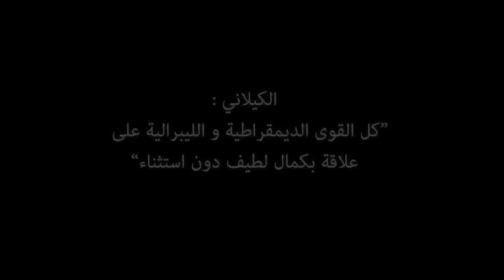الكيلاني : هذه علاقتي مع لطيف و لا حرج في التحدث عنها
على اثر ما نشرناه و المتعلق بشبكة علاقات كمال لطيف...تتالت و تباينت ردود الافعال بين السكوت من جهة و الخروج في وسائل الاعلام للتنديد و كيد الاتهامات و بين هذا و ذاك هناك من خير الخروج للحديث عن طبيعة العلاقة التي جمعته بكمال لطيف .
محدثنا هو احد مؤسسي حزب العمال الشيوعي التونسي و الامين العام الحالي للحزب الاشتراكي اليساري السيد : محمد الكيلاني
التقيناه و تحدثنا معه مطولا عن علاقته بكمال لطيف و كل ماجاء على لسانه في هذا الفيديو هو موقفه الشخصي و يلزمه في ذاته.
محمد الكيلاني و من ابرز ما قال :
هل اصبح الاتصال بكمال لطيف جريمة
كمال لطيف معروف انه يقوم بعمله السياسي من خلال اتصالاته الهاتفية و التي تجمعه بكل الاوساط
ما يقوم به لطيف يعرف ب"اللوبي السياسي" و هو امر معروف
اتصلت بكمال لطيف لتحميله مسؤوليته التاريخية عندما تخوفت من صعود حركة النهضة الى الحكم و تغولها
كنا على اتصال بكمال لطيف في فترة حزب العمال و كان الرفيق حمة الهمامي يطلعنا على فحوى لقاءاته به
كمال لطيف هو احد ابرز مهندسي "اللقاء التاريخي" الذي جمع بن علي بحمة الهمامي
اذا ما تجاوز كمال لطيف حدود المعقول في عمله السياسي فهناك قضاء بامكانه النظر في ذلك و تقييم مدى تجاوزه للقانون
انا مستغرب من ردة فعل البعض في موضوع كمال لطيف...اين الجرم في علاقتهم به؟
كمال لطيف و من خلال العمل السياسي الذي يقوم به يريد ان يكون كصانع الالعاب في لغة كرة القدم
قراءة كمال لطيف لانتخابات التاسيسي كانت خاطئة و خير دعم القائمات المستقلة لانه اعتقد بان التمثيلية النسبية باعتماد اكبر البقايا ستؤدي الى افراز عديد القوى المتباينة
كمال لطيف قبل ان يدعم الاحزاب السياسية في فترة الانتخابات لكن دون ان يكون ذلك لحزب على حساب اخر بل دعى الاحزاب الى التوحد
كل الاحزاب و الحساسيات السياسية في تونس كانت على اتصال بكمال لطيف دون استثناء
وعلى خلفية هذه التصريحات فيما يخص ملف كمال اللطيف و بما انه تم التعرض لاسم حمة الهمامي و علاقته مع كمال اللطيف فيما مضى ارتاينا انه من الصالح الاتصال بحمة الهمامي في اطار حق الرد و هو ما قمنا به فعلا.
اتصلنا بالامين العام لحزب العمال و اطلعناه على محتوى الحديث الذي دار في شانه الا انه اصر على ان هذا الملف لا يعنيه وان الجميع يكيل له الاتهامات و بانه يترفع عن مثل هذه المستويات.
كما اشار بانه ليس اخلاقيا البحث في سجل مكالمات الناس و ان موقع نواة لو قام بما قام به في دولة اخرى لتمت محاكمته على اساس ذلك.
كما قال بانه ليس من اولويات الشعب التونسي البحث في اتصالات كمال اللطيف و الهائه عن امهات القضايا كالتشغيل و التنمية.
نضع بين ايديكم الحوار الذي اجريناه مع محمد الكيلاني كاملا
حوار و تصوير : امين مطيراوي